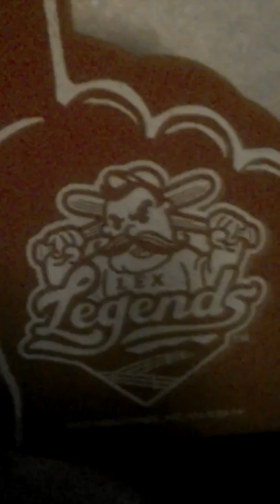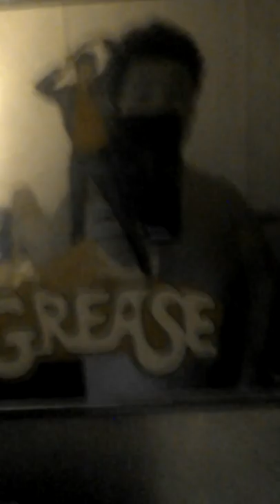Cool Eric Robinson I will be vlog